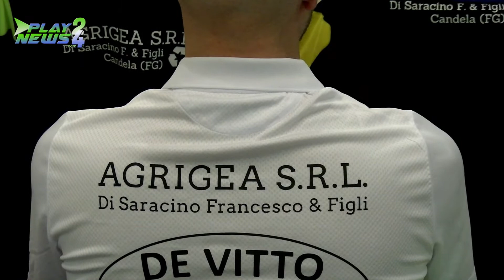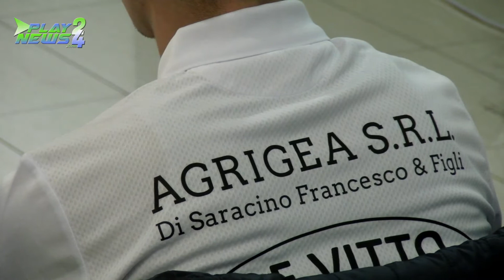Presentazione Civilis Candela